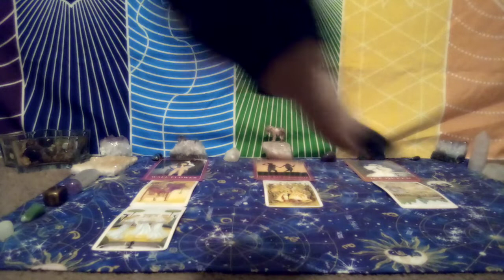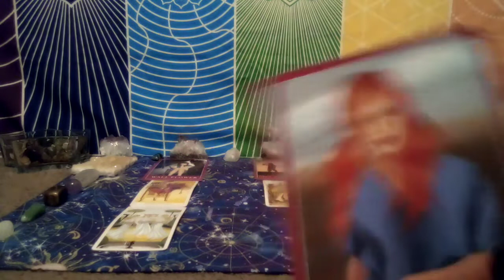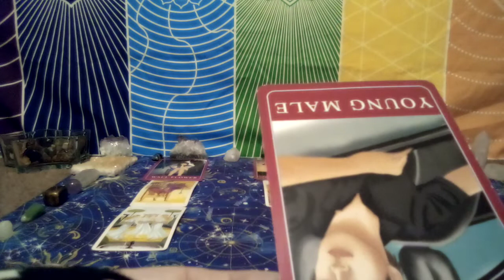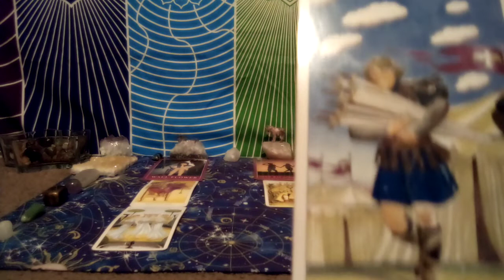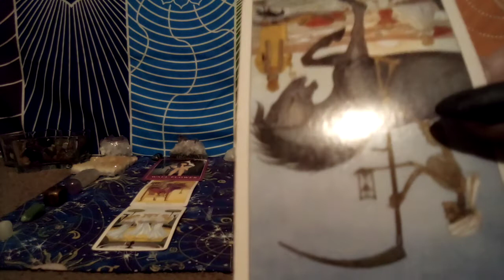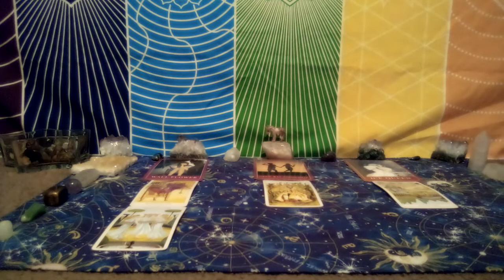Cancer general reading the truth comes out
If you would like to bless my channel through Facebook pay

And as always thank you so much for all of your support ❤️💗💗💗